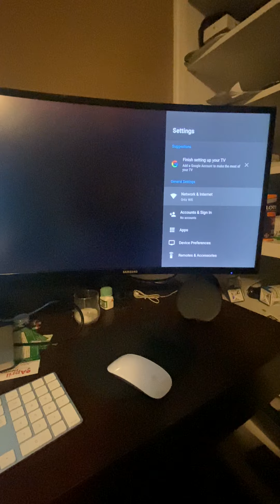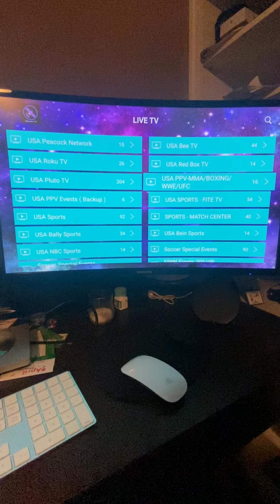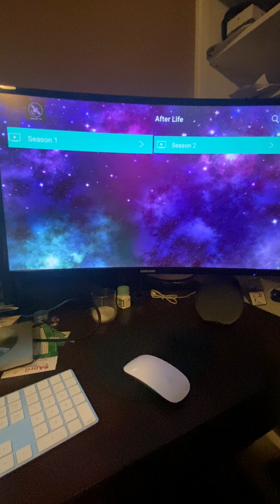Galaxy Stream 4K